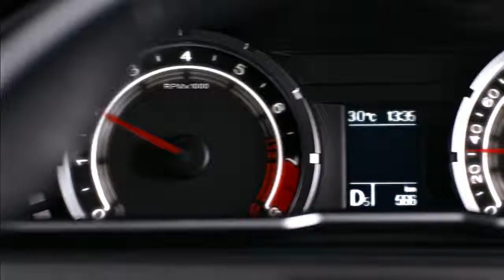Power To Control : MG6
Product : MG6
Agency : Leo Burnett
Director : Nine Akarapanich
Producer : Gift Voranutyuthayong
DOP : Pip Sreshthaputra